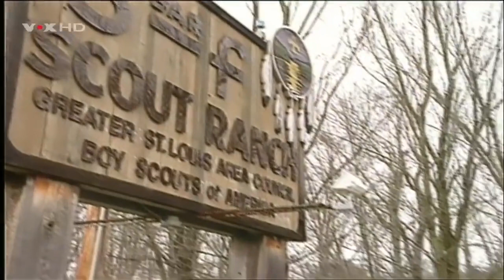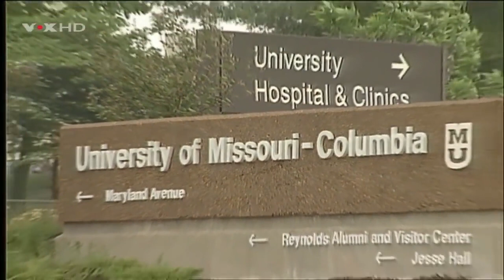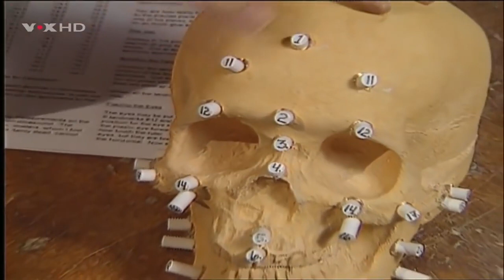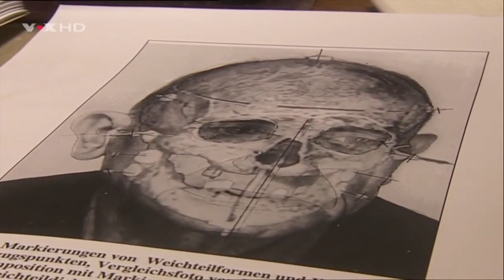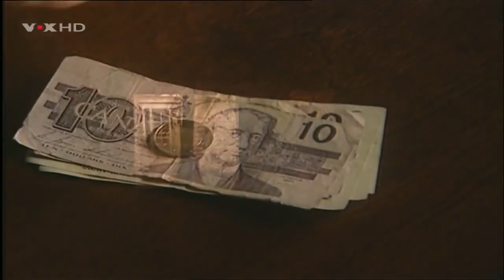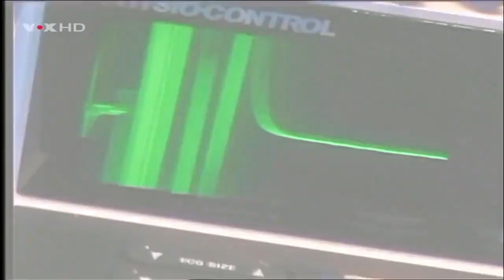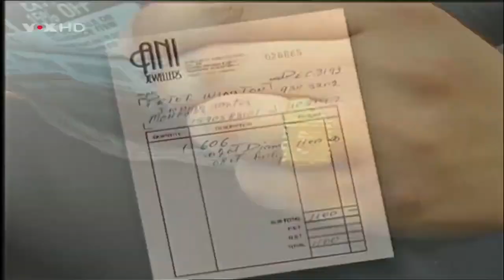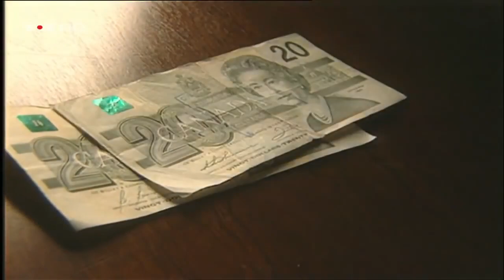Medical Detectives Folge 17 Rekonstruktion des Todes Deutsch True Crime Doku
Hier finden sie täglich neue  Uploads der beliebtesten True-Crime Sendungen.
Lassen sie gerne ein Abo da und verpassen sie keine neue Folge